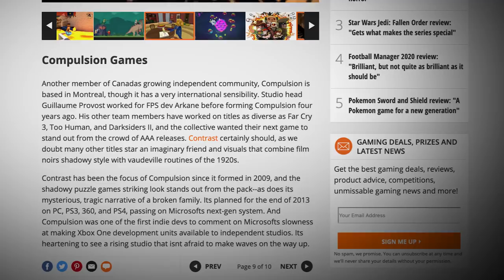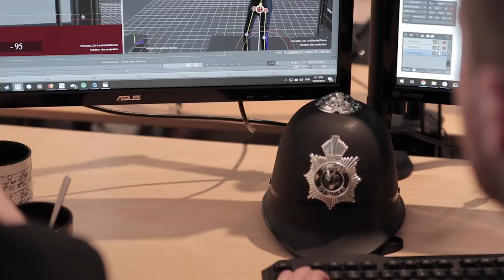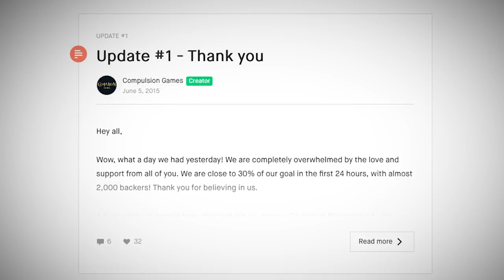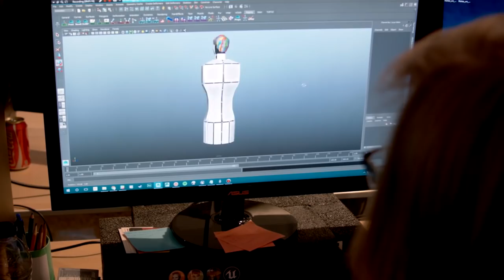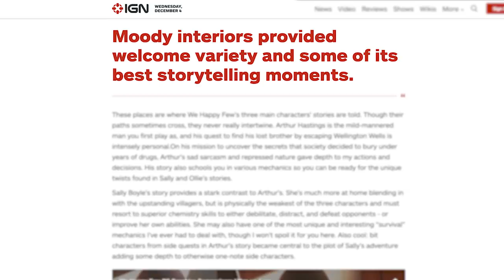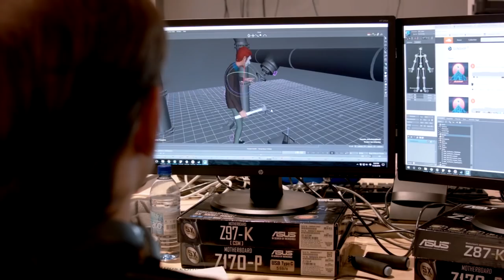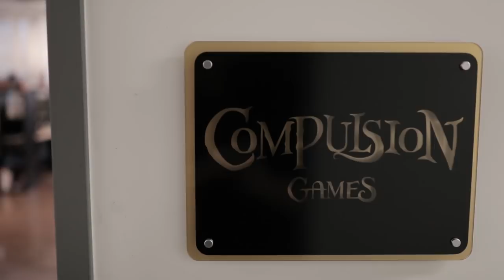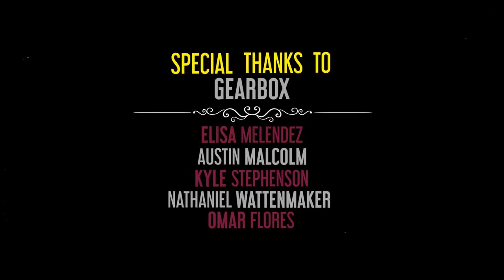The Cost of Joy - We Happy Few Documentary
When you go from a handful of indies to the world stage, it's not all Joy. In The Cost of Joy, Compulsion Games takes you on the studio’s origins, the development of We Happy Few, and their introduction as a Microsoft studio through archival footage and new in-depth interviews.